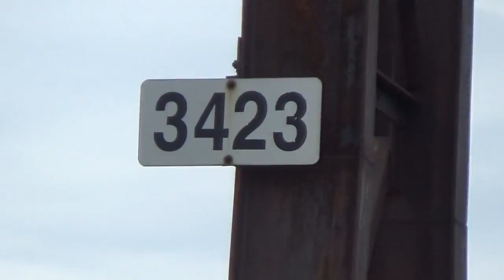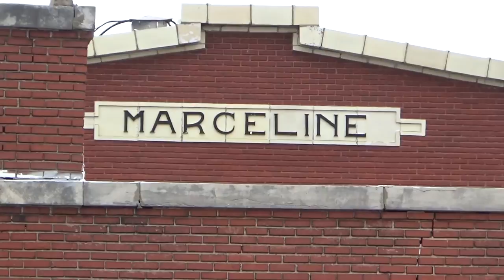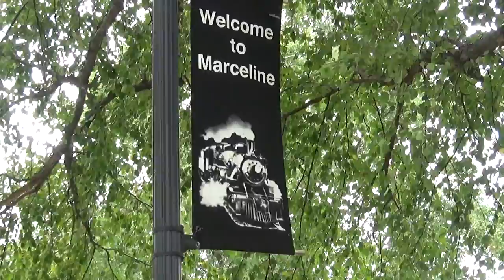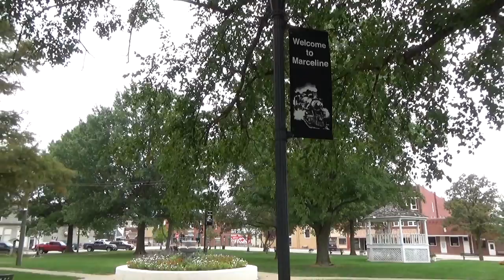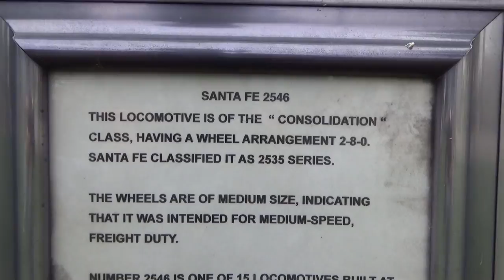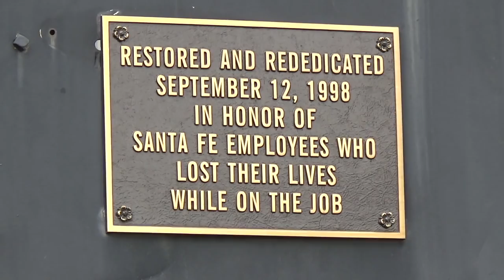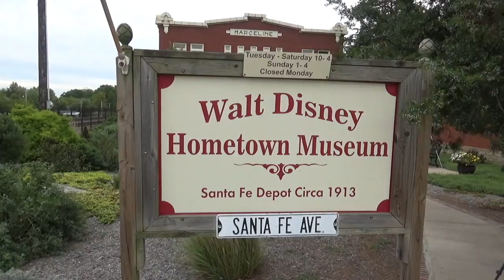Exploring the BNSF Marceline Sub Between La Plata & Norborne, MO - September 21, 2018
Day 2 on the Southern Transcon with another night spent at La Plata, moving westward towards Kansas City for our last stop on the trip. We stopped at some awesome spots along the Marceline Sub, including the city of Marceline where the famous Walt Disney grew up and started his career. You will see in the video the park that he played in as a kid and his love of trains on display. Also featured are some of the last remaining ATSF searchlight signal bridges still standing on the entire Chicago to LA mainline. We end the day though in the busy, and I mean BUSY place of Norborne, MO, where the NS Kansas City District and the BNSF Marceline Sub have joint trackage between WB Junction and CA Junction. The day couldn't have ended more perfectly than with one of the most beautiful sunsets I've ever seen in my entire life! So just sit back, relax, and enjoy!

0:46
La Plata, MO
BNSF Marceline Subdivision
La Plata Amtrak Station
Owensby St
BNSF 7995 East (Z Train)
12:21 AM

2:29
BNSF 6786 West (Z Train)
1:29 AM

4:32
BNSF 7436 East (B Train)
1:37 AM

6:36
BNSF 7992 West (H Train)
1:46 AM

8:37
BNSF 5234 West (Q Train)
2:01 AM

10:20
BNSF 7021 West (Z Train)
4:11 AM

12:24
BNSF 5243 East (S Train)
7:56 AM

14:32
UP 7731 West (F-ZG4TU1-21Z)
8:09 AM

15:54
UP 8116 East (F-ZCIG4-20Z)
8:41 AM

17:31
BNSF 5244 East (E Train)
9:04 AM

19:26
BNSF 6944 West (Z-WSPSBD8-21L)
9:38 AM

21:36
Bucklin, MO
Bucklin Searchlight Intermediate Signals
Meadow Rd
(22:12)
BNSF 7151 East (Z-LPKWSP)
10:51 AM

23:58
A look at the Still Standing ATSF Searchlight signal bridge

24:55
BNSF 7890 East (Z-NYBWSP8-20L)
11:44 AM

25:57
BNSF 3875 West (Q Train)
11:57 AM

28:02
BNSF 6954 West (Z-WSPLPK9-20L)
12:08 PM

28:43
BNSF 4161 West (H Train)
12:29 PM

31:08
Marceline, MO
Marceline Depot
Santa Fe Ave
BNSF 7153 West (C Train)
12:50 PM

33:00
A look around Marceline Park, home to Walt Disney

34:12
BNSF 4293 West (Q Train)
1:01 PM

41:17
BNSF 6553 West (Q Train)
1:52 PM

43:43
Marceline Searchlight Intermediate Signals
Lisbon Rd
(43:58)
BNSF 6588 West (H Train)
3:14 PM

46:41
BNSF 8505 East (Q Train)
3:40 PM

48:30
Mendon, MO
CP West Mendon
BNSF 4111 West (H Train)
4:07 PM

50:55
Norborne, MO
NS Kansas City District & BNSF Marceline Subdivision
Oak St
BNSF 4245 East (Z-ALTWSP8-20A)
5:23 PM

53:10
BNSF 7657 East (U Train) Meets BNSF 6059 West (Z-WSPSBD9-21L)
5:38 PM

55:29
BNSF 4218 East (S Train)
5:54 PM

58:13
NS 122-21 Eastbound meets BNSF 5911 West (S Train)
6:11 PM

1:02:45
UP 8571 East (F-ZTUG41-20Z)
6:24 PM

1:04:48
BNSF 7222 West (Z-NYCLAC9-21L)
6:37 PM

1:06:12
BNSF 8059 East (H Train)
6:44 PM

1:07:54
UP 9045 East (F-ZCIPB1-21Z)
6:56 PM

1:10:01
NS 272-21 Eastbound
7:08 PM

1:12:12
Norborne Sunset

1:12:45
BNSF 5739 West (U Train)
7:14 PM

1:15:15
Norborne Sunset

1:15:57
BNSF 6834 West (G Train)
7:28 PM

1:18:21
Hardin, MO
CP Hardin
BNSF 3988 West (U Train)
7:53 PM

1:19:49
BNSF 4578 West (Q Train)
8:06 PM

1:21:54
UP 7423 West (F-ZG4CI1-21Z)
8:09 PM